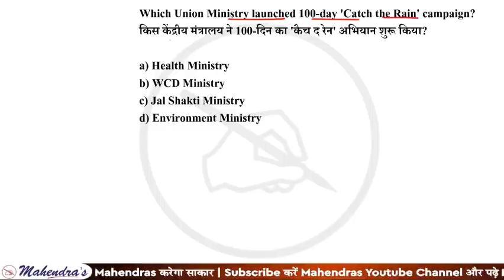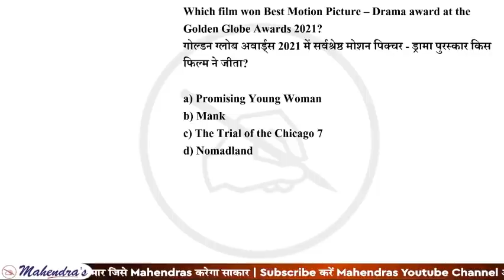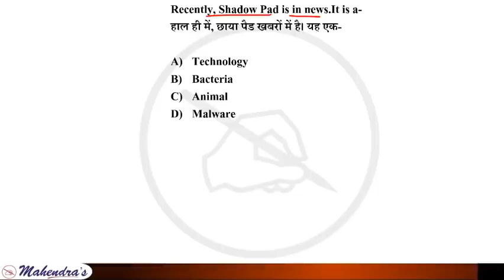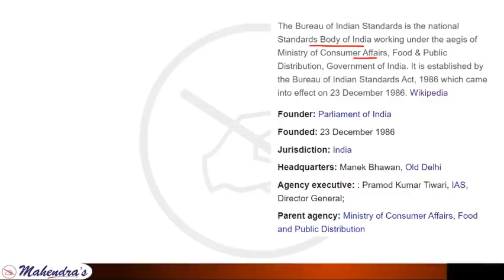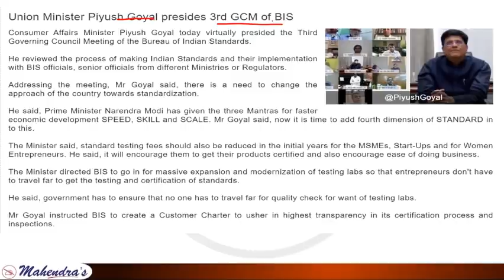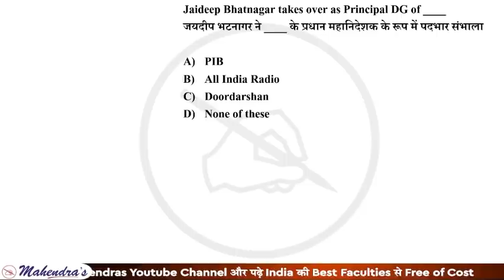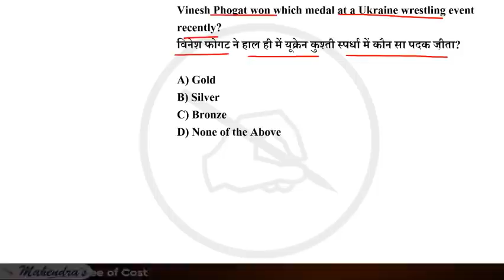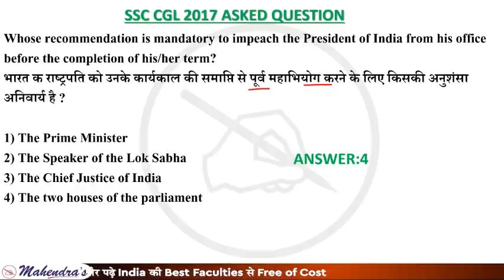2 Mar Current Affairs | Current Affairs MCQs | Daily Current Affairs | By Chandni Mahendras | 12 AM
2 Mar Current Affairs | Current Affairs MCQs | Daily Current Affairs | By Chandni Mahendras | 12 AM
Watch the live session on Current Affairs MCQs by Chandni Mahendras for all Bank, SSC and Railway Exams at 12:00 AM. This session will help you to level up your preparation for Current Affairs to achieve a good score in Bank, SSC and Railway Exams. We all know that Current affairs play a crucial role in almost every government exam.